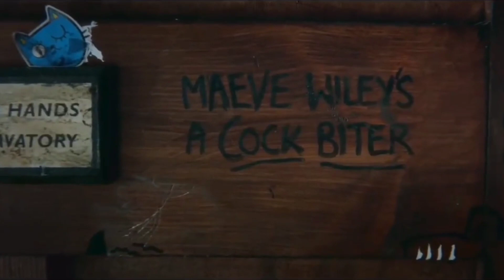Play Date ft Maeve Wiley || Bad Girl Attitude Status.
New English romantic songs
Girls attitude songs
Most beautiful song
Melanie Martinez
Play date song
New girls attitude songs

By
    Isha

All Right to above Music Label & No Copyrights Infringement intenIntended.